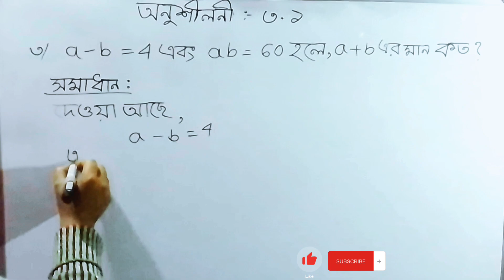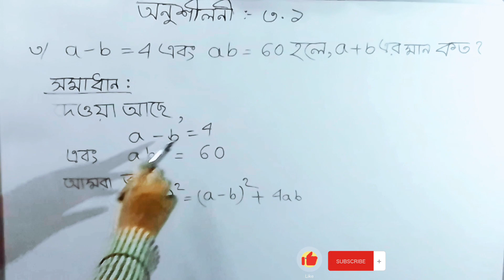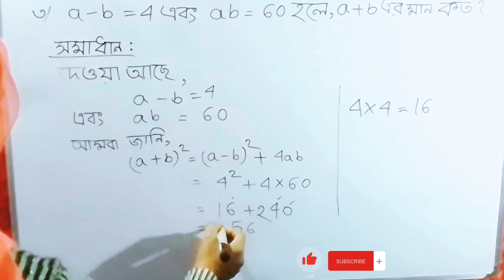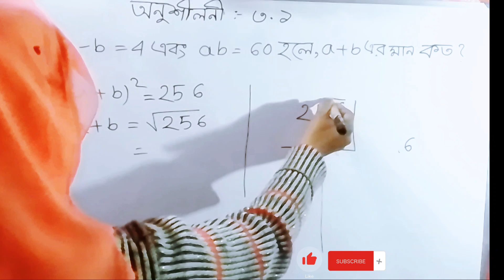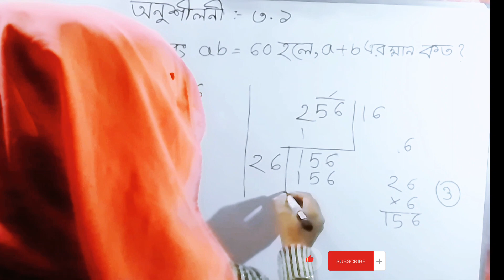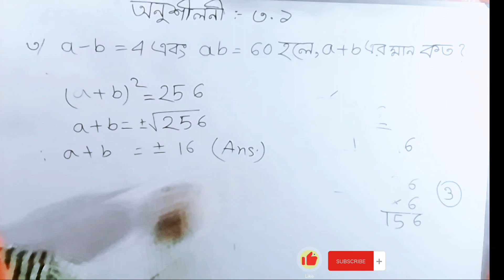SSC math solution 2023.নবম দশম শ্রেণীর অনুশীলনী 3.1এর৩নং অংকের সমাধান class9-10 math .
আমাদের এই চ্যানেলটি তে ষষ্ঠ শ্রেণি থেকে দশম শ্রেণী পর্যন্ত গণিতের সহজ সমাধান পাওয়া যাবে কারো কোন অংকের সমস্যা থাকলে সেটি আমাদের কমেন্টে জানাবেন আমরা তার সমাধান করে দেব সবাই আমাদের কে সাপোর্ট করবেন লাইক কমেন্ট শেয়ার করে আমাদের পাশে থাকবেন এবং আমাদের চ্যানেলটি সাবস্ক্রাইব করবেন